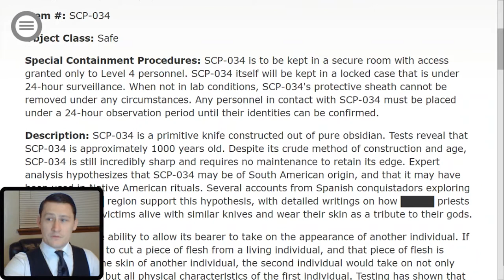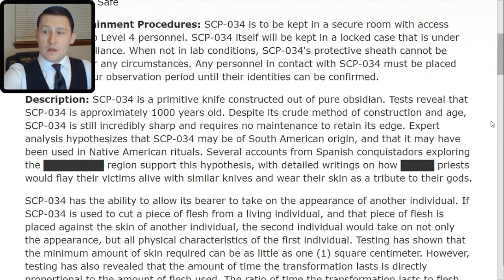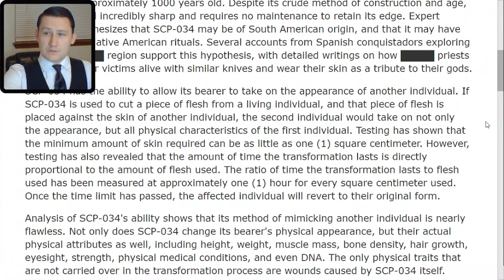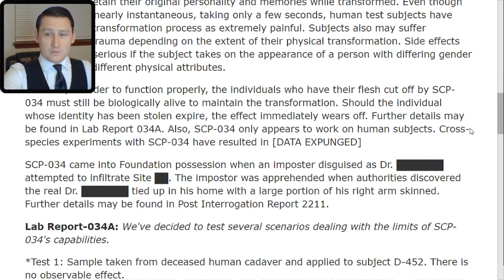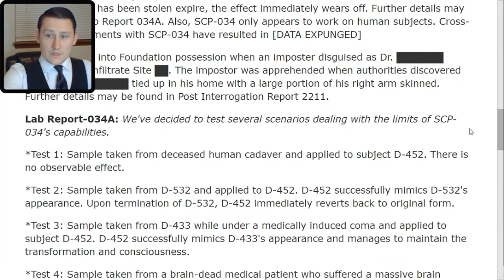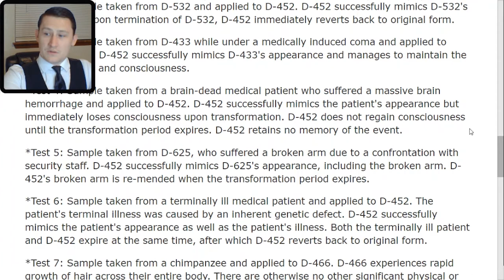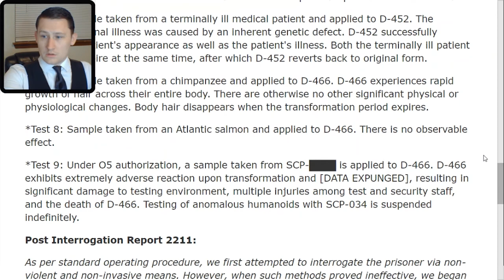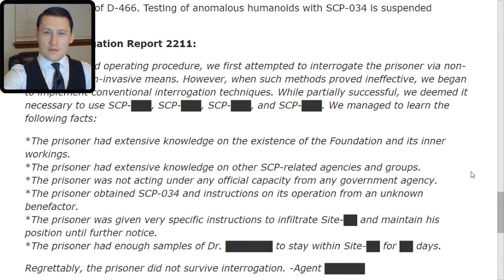SCP 034 Obsidian Ritual Knife